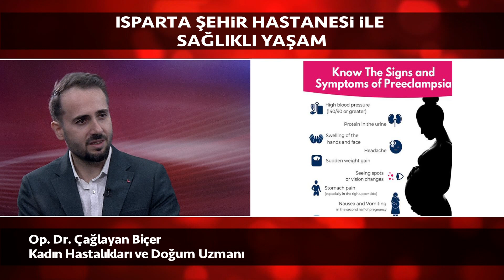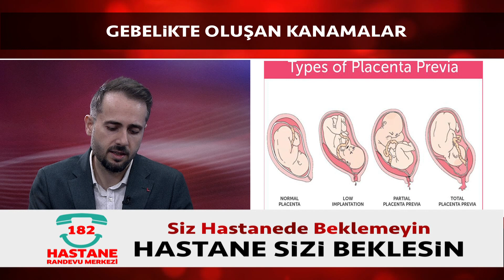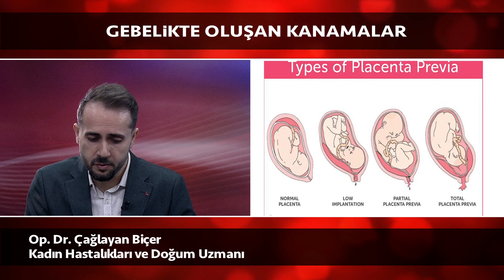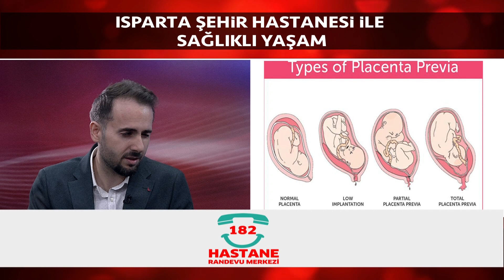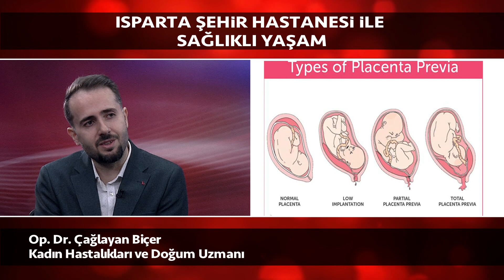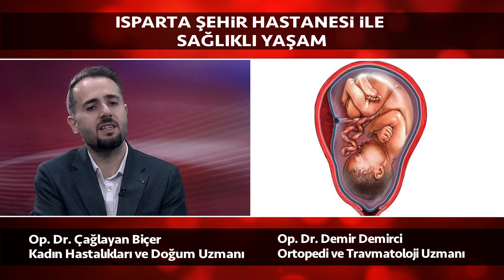15 04 2022 ŞEHİR HASTANESİ İLE SAĞLIKLI YAŞAM op dr çağlayan biçer kadın hastalıkları ve doğum u